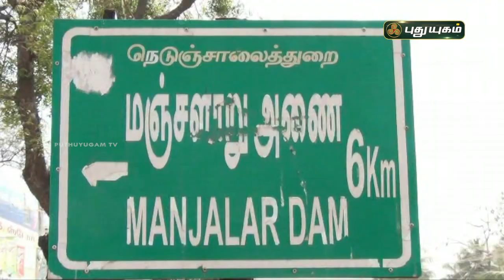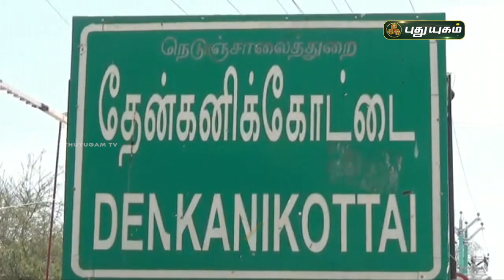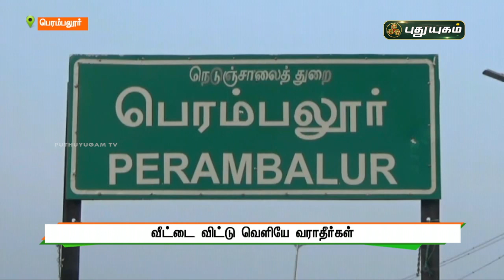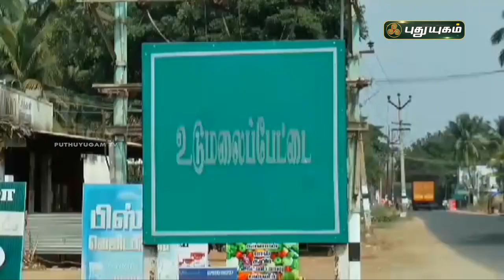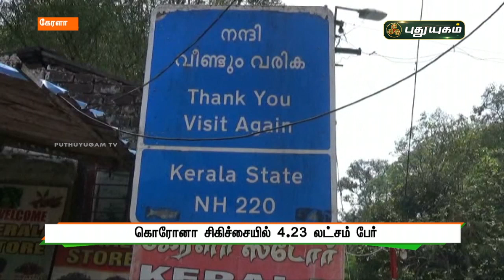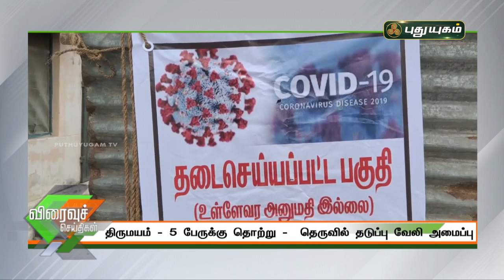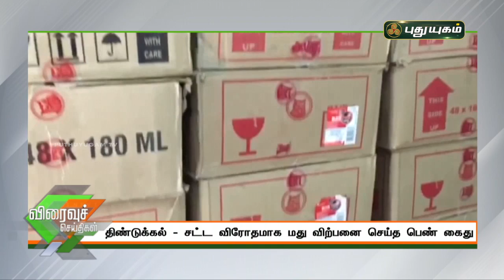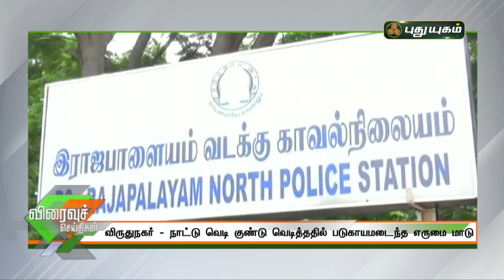புதுயுகம் செய்திகள் | 8 PM News | 12-05-2021| Puthuyugam News | PuthuyugamTV